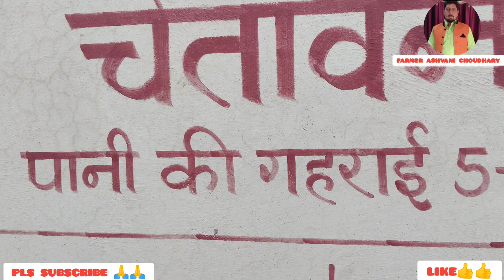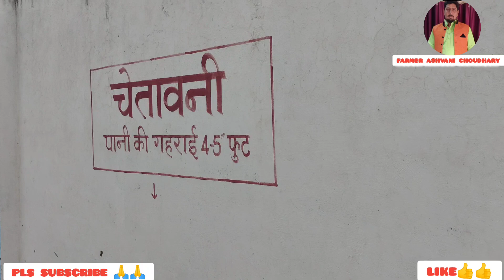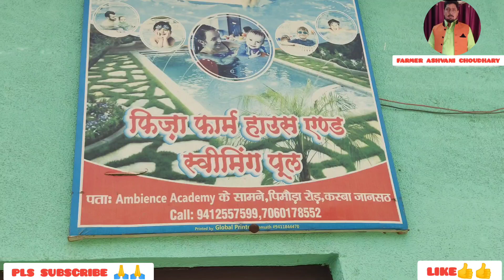आज हम अपने बच्चों को लेकर पहुंचे फिजा स्विमिंग पूल जानसठ गर्मी से बचने का सबसे बेस्ट तरीकाfac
आज हम अपने बच्चों को लेकर पहुंचे फिजा स्विमिंग पूल जानसठ गर्मी से बचने का सबसे बेस्ट तरीकाfac farmerashvanichoudhary फिजा स्विमिंग पूल जानसठ#स्विमिंग पूल मंसूरपुर मुजफ्फरनगर#क्रिस्टल वर्ल्ड#क्रिस्टलवर्ल्ड#क्रिस्टल वर्ल्ड स्विमिंग पूल